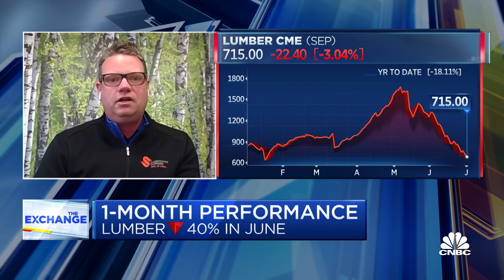Sherwood Lumber's Kyle Little on lumber outlook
Kyle Little, Sherwood Lumber chief operating officer, joins 'The Exchange' to discuss the lumber price volatility and what the price drop means for the business.